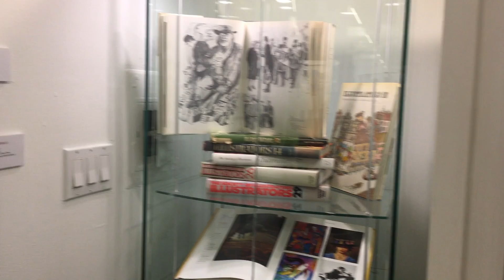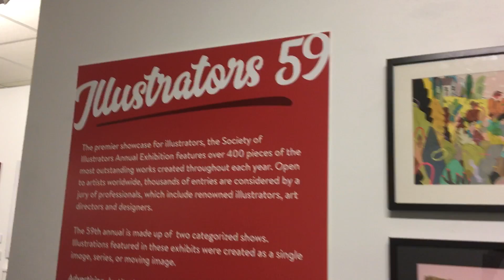Illustrator 59 Gallery Tour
The premier showcase for illustrators and animators, the Society of Illustrators Annual Exhibition features over 400 pieces of the most outstanding works created throughout each year. Open to artists worldwide, thousands of entries are considered by a jury of professionals, which include renowned illustrators, art directors and designers. This tour features a preview of art that was in display at the Society in February, 2017.